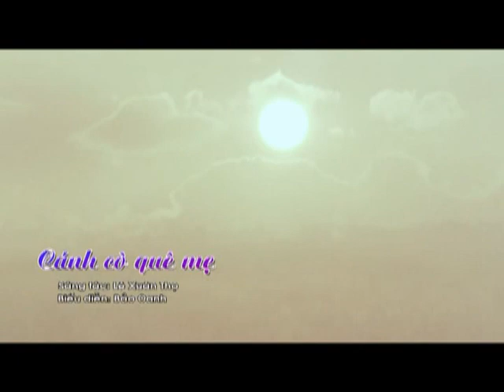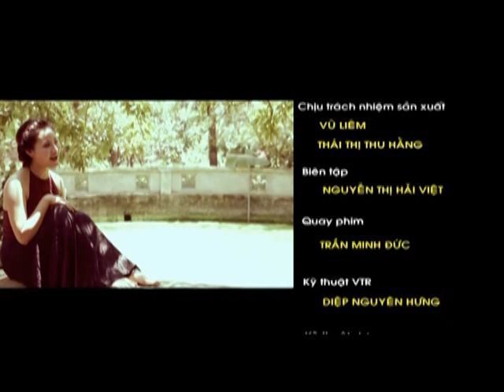Cánh cò quê mẹ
TỔNG ĐÀI ĐẶT MUA SÁO TRÚC MÃO MÈO 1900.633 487
Số di động  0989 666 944
trụ sở chính  366 Nguyễn Trãi . Thanh Xuân .Hà Nội
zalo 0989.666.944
Thương hiệu sáo trúc lớn nhất tại Việt Nam
---sản phẩm của sáo trúc mão mèo được cục sở hữu trí tuệ Việt Nam bảo hộ thương hiệu độc quyền năm 2012.
hiện tại với chất lượng hàng đầu cả nước đã giúp cho hệ thống sáo trúc mão mèo đã có 25 chi nhánh đại lý trên toàn quốc,
năm 2017 : Mão Mèo được Ủy Bạn Dân Tộc trao tặng bằng khen danh hiệu Nghệ Nhân Ưu Tú , đã có cống hiến trong việc bảo tồn văn hóa nhạc cụ dân tộc